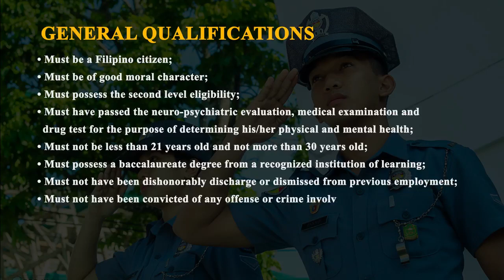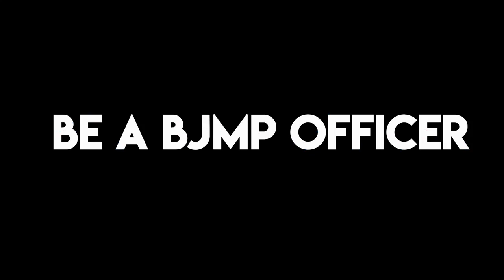Be a BJMP Officer